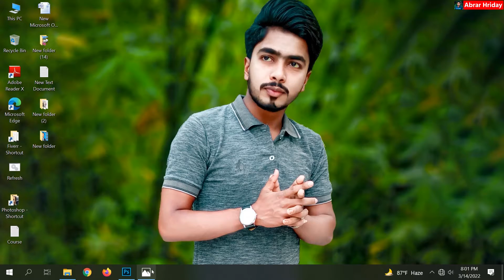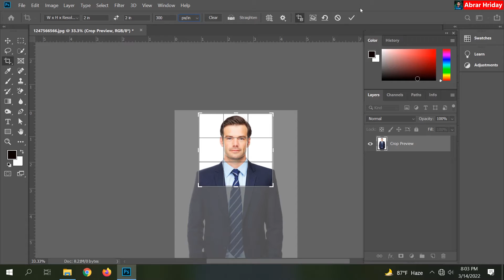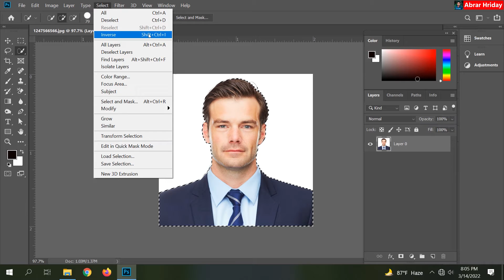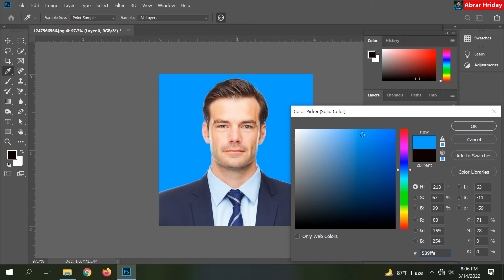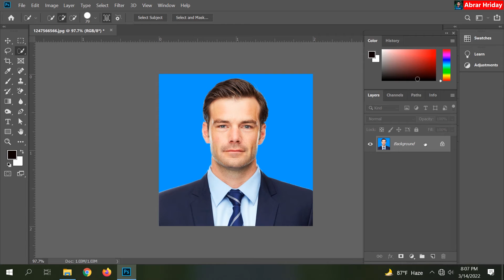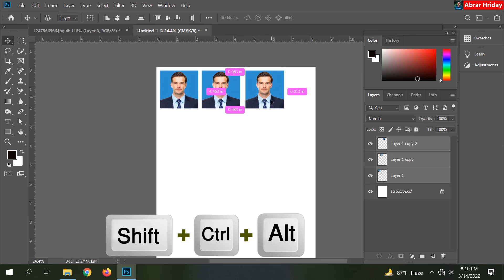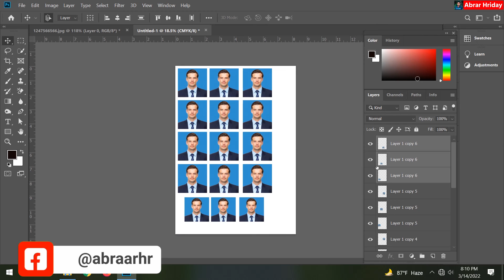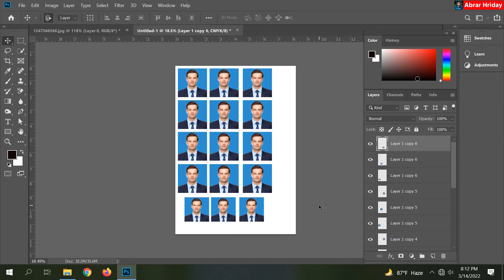How to Make Passport Size Photo in Photoshop Tutorial | Complete Passport size Photos Full Method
Today I show you How to Make Passport Size Photo in Photoshop Tutorial | Complete Passport size Photos Full Method Bangla Tutorial.
Really It's very simple for making your photo in passport size. you can make any photo in passport size photo by seeing this video.

and If you need any help! 'Drop Comment